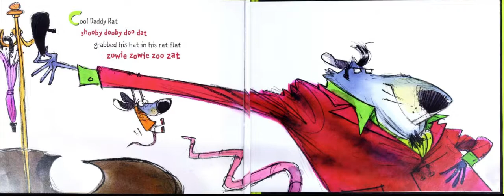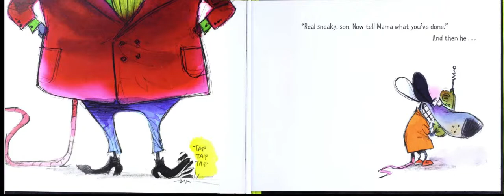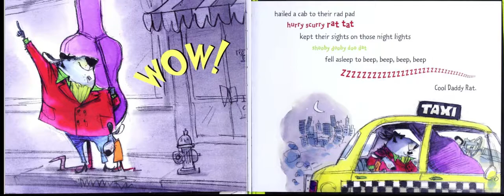Cool Daddy Rat AR read aloud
Cool Daddy Rat
Crow, Kristyn

A young rat hides in his father's bass case and tags along as the father plays and scats around the big city.